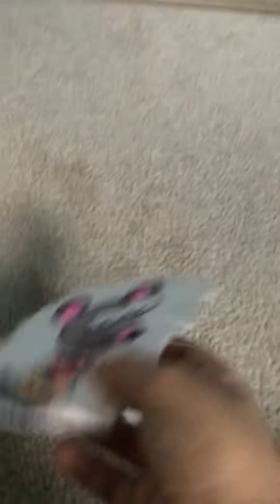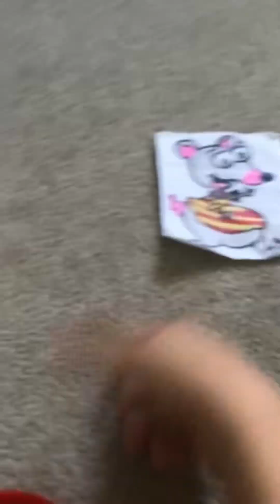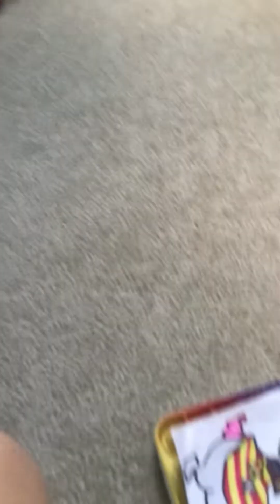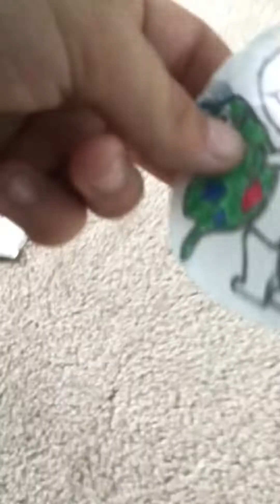Toopy and binoo - toopy’s pop it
Toopy wants to play with a pop it!